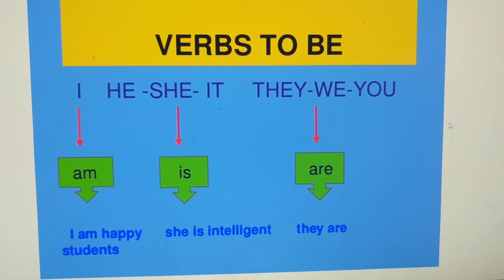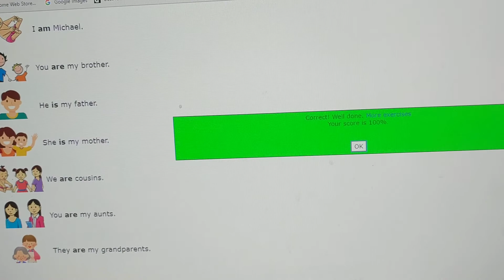verb to be